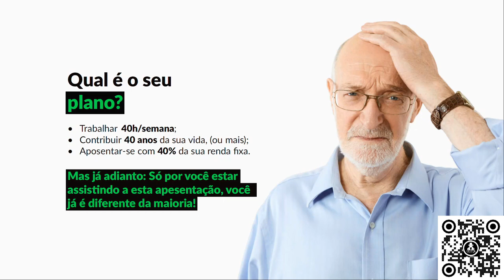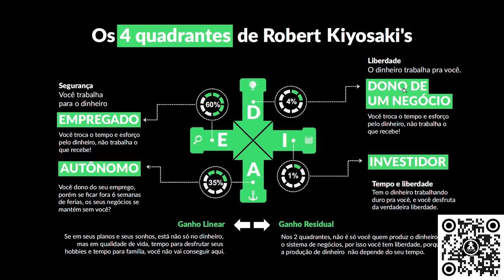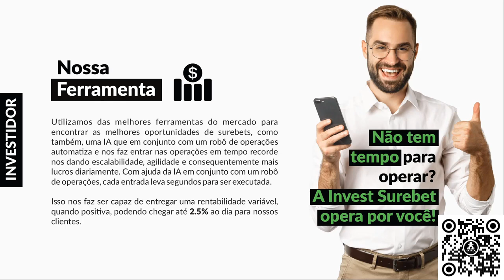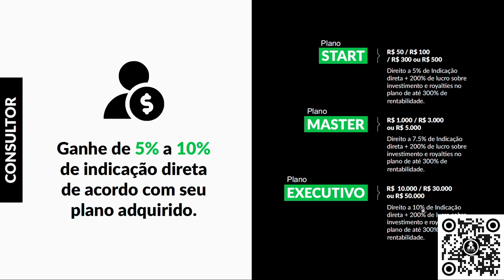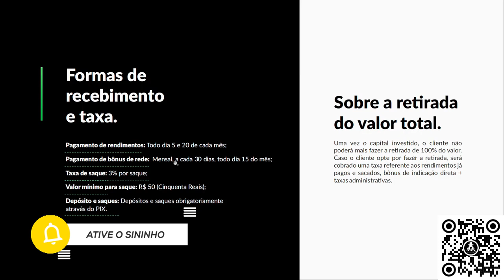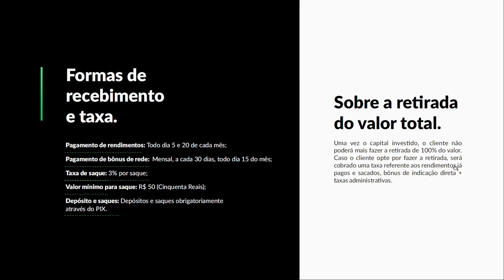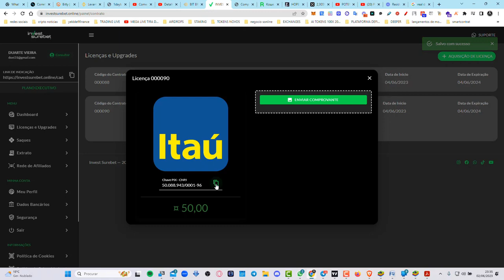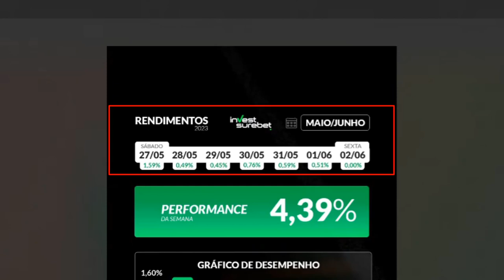SUREBET INVEST COMO FUNCIONA COMO COMPRAR LICENÇA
▬▬▬▬▬▬▬▬▬▬ஜ۩۞۩ஜ▬▬▬▬▬▬▬▬
▓▓▓▓▓ LEIA A DESCRIÇÃO DO VÍDEO ▓▓▓▓▓
▬▬▬▬▬▬▬▬▬▬ஜ۩۞۩ஜ▬▬▬▬▬▬▬▬
🔻  invest Surebet🔻
🚨 FAÇA SEU CADASTRO   GRATUITO AQUI: 🚨

💥  Lançamento 10/05/2023 💥
🇧🇷🇦🇩🇦🇷🇯🇵🇲🇿🇱🇷🇵🇹 Lançamento Mundial
🎯 Quer Mais RESULTADO ? Esteja no Início ! 🎯
🎤 Lives diárias

✅ Operacoes de Surebet’s automatizadas com tecnologia inédita, que nos traz resultados de até 2,50% ao dia
✅ Pack Mínimo R$50,00
✅ Depósitos em PIX
✅ *Operações até 300% de rentabilidade do seu capital *

🚨Saques - dia 5 e 20🚨
✅ Mínimo de Saque  R$50,00

💰 Formas de Ganhos💰
  ♦️Indicacao Direta de 5 a 10%
  ♦️ Bônus de até 20% sobre os rendimentos diarios distribuídos até o nível 14

  🌍 Bonus de carreira
🏆 Aqui você será RECONHECIDO ! 🏆
🏵️ *Premios em Dinheiro *

✳️ Nosso Grupo✳️

Paga me um cafÉ atravÉs da Moeda da  Tron:
TPrAs1w2jTS5i5WsqYWpHMwrNaDX2vQNqN